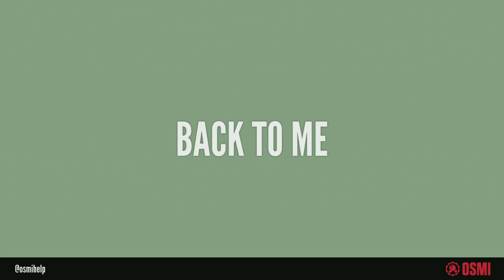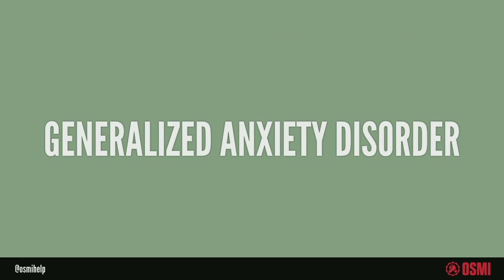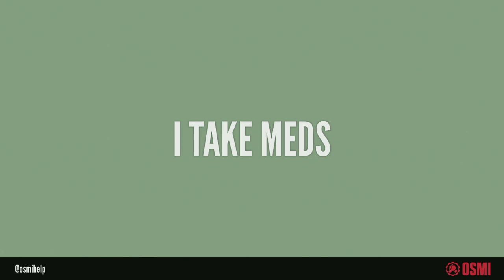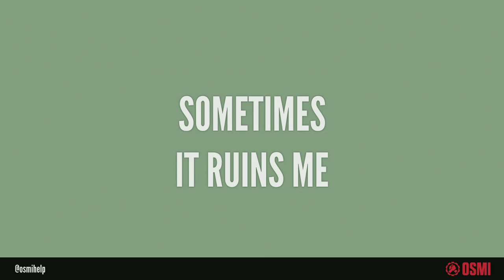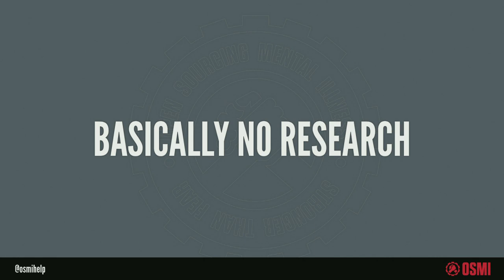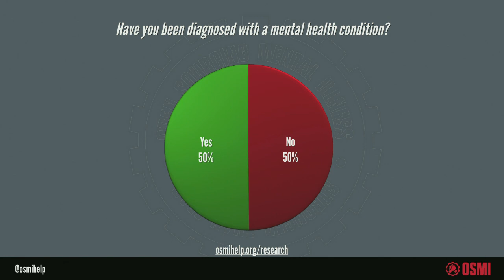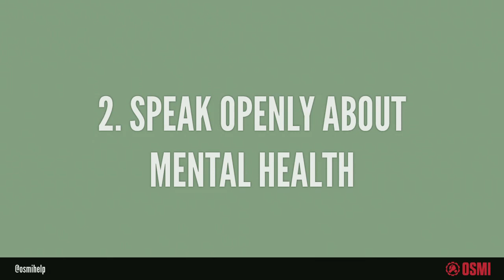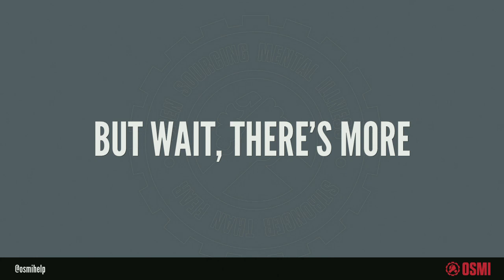DrupalCon Baltimore 2017: Stronger Than Fear: Mental Health in the Developer Community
There is a crisis in the tech industry. At least 20% of our colleagues, friends, and teammates suffer silently with mental illness, but our work culture does little to help. Based on real data, we'll show the enormous impact of mental illness in our industry, and how we can change – and save – lives.

Mental disorders are the largest contributor to disease burden in North America, but the developer community and those who employ us are afraid to face the problem head-on. In this talk, we'll examine the state of mental health awareness in the developer workplace, why most developers feel it isn't safe to talk about mental health, and what we can do to change the culture and save lives. Attendees will leave with 5 things they can do to make their workplace safer for those dealing with mental health disorders.

ABOUT OSMI: Three years ago I started Open Sourcing Mental Illness, a speaking campaign and non-profit 501(c)(3) to change how we deal with mental health in the tech community. Together with a team of volunteers, we’ve done research, created educational tools, and spoken at dozens of tech conferences and companies about my personal struggle with mental illness, and how it impacts the tech industry.